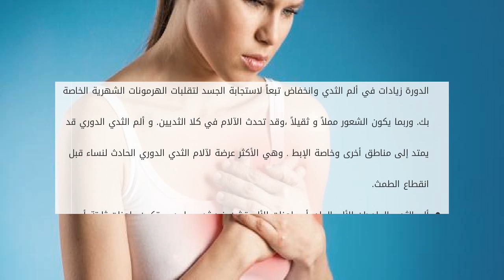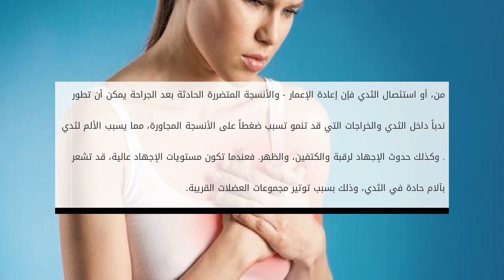ما سبب الوخز في الثدي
إن الألم الحاد في صدرك يمكن أن يكون مزعجاً جدا. فعندما تتطور أنسجة الثدي شعوراً بالحرق، أو الوخز، أو الطعن، أو إطلاق النار إن الألم الناتج عن الانقباض ما سبب الوخز في الثدي